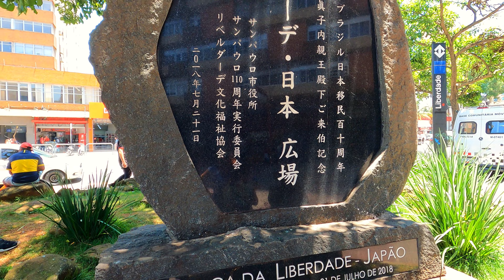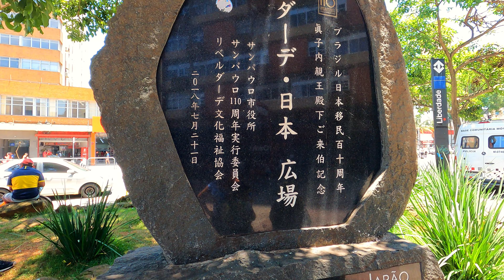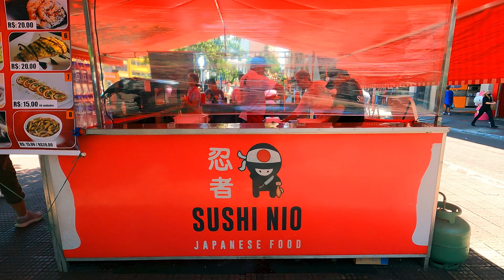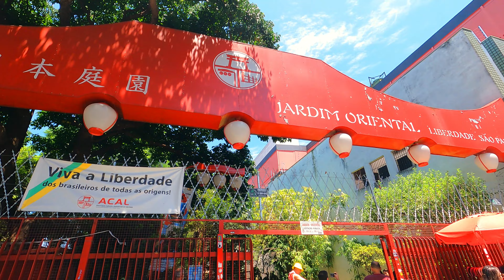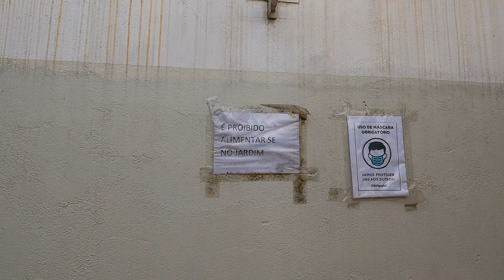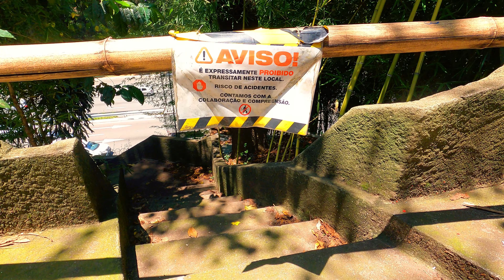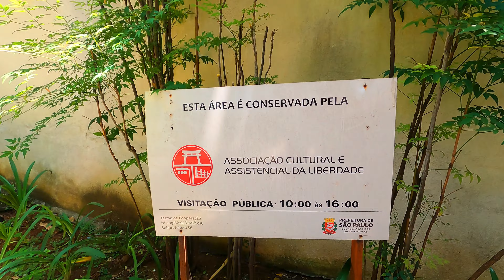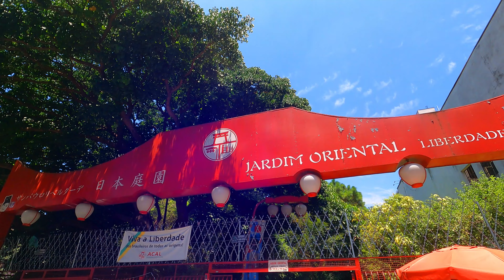LIBERDADE-SP | Jardim Japonês / Oriental vale a pena?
Nesse vídeo eu dou uma volta por algumas ruas do Bairro da Liberdade, que fica no Centro da Cidade de São Paulo, Capital do Estado de mesmo nome.
Fui visitar o Jardim Oriental que dica na Rua Galvão Bueno, próximo à ponte que cruza sobre a Radial Leste.
O espaço está entre alguns prédios comerciais e a via expressa, o que ocasiona um forte barulho de trânsito o tempo inteiro. O Jardim é mantido por uma associação e seu estado de conservação é aceitável. Há limpeza e o local é bem frequentado e agradável de permanecer.
Porém é um local de alto tráfego de pessoas atraídas pela contrução midiática em torno da Cultura Japonesa, Jardins japoneses e o Bairro da Liberdade. Sendo assim, a quantidade de passantes é surpreendente, e o local merecia uma ambientação mais detalhada e delicada, com obras de urbanistas e artistas.
Esse vídeo foi concebido em forma de sugestão para o uso do espaço.

Assista a mais vídeos do Canal GVT!
Obrigado por se Inscrever!